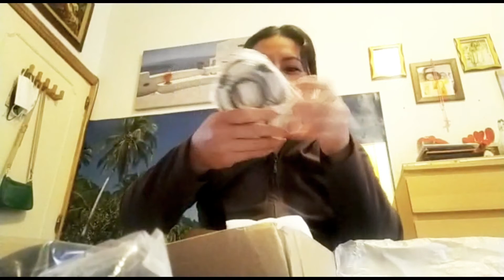excited for the unboxing of mic condenser